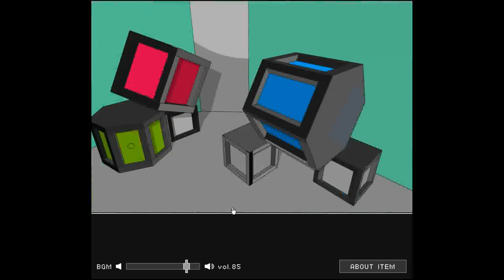Ninja Motion's Easy Number Walkthrough